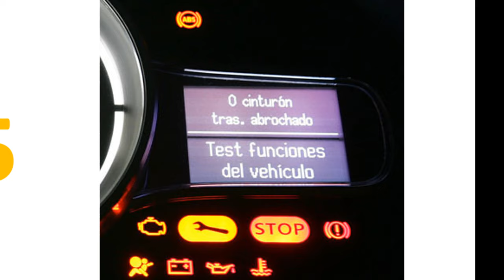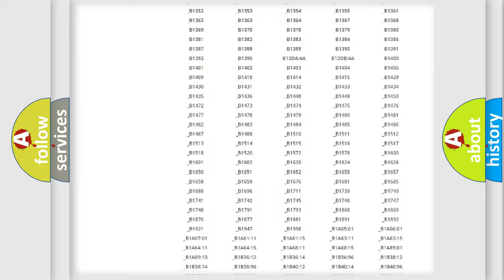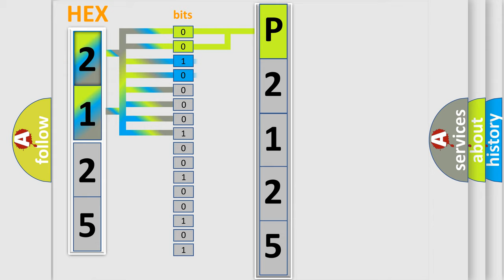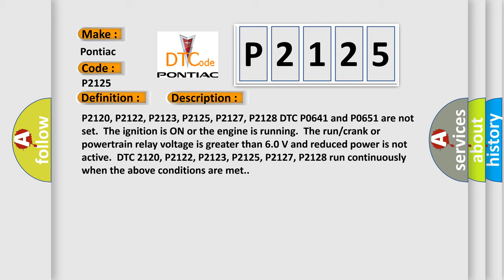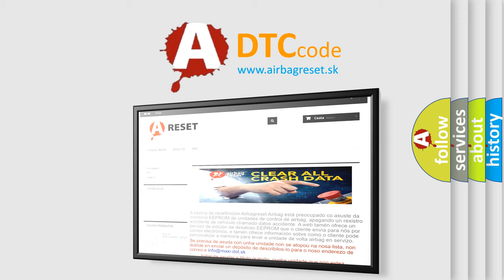DTC Pontiac P2125 Short Explanation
Contents:
0:21 Basic DTC analysis according to OBD2 protocol standard.
1:48 Insight into programming
2:58 A diagnostically understandable description of the Diagnostic Trouble Code
3:05 Basic error definition

Make:
Pontiac
Code:
P2125
Definition:
Accelerator Pedal Position (APP) Sensor 2 Circuit
Description:
P2120, P2122, P2123, P2125, P2127, P2128 DTC P0641 and P0651 are not set.The ignition is ON or the engine is running.The run or crank or powertrain relay voltage is greater than 6.0 V and reduced power is not active.DTC 2120, P2122, P2123, P2125, P2127, P2128 run continuously when the above conditions are met.
Cause:
The ECM detects the APP sensor 2 voltage is less than 0.32 V,or greater than 2.6 V for greater than 1 s.